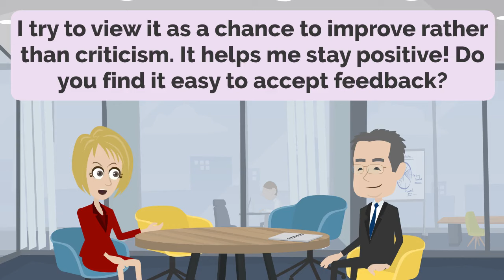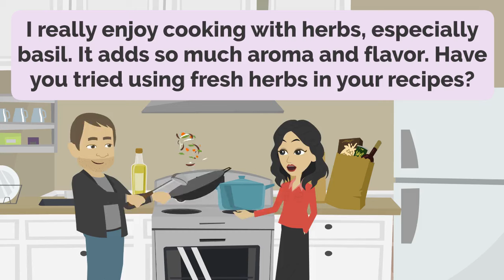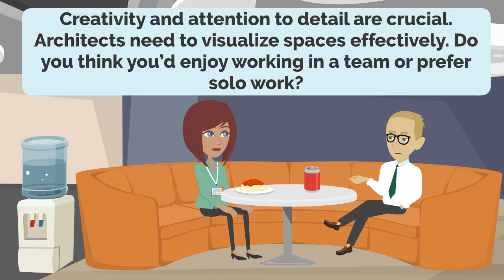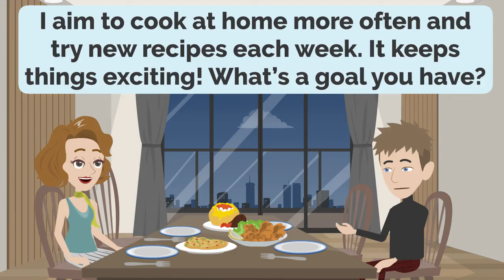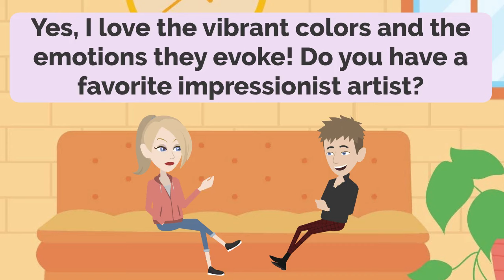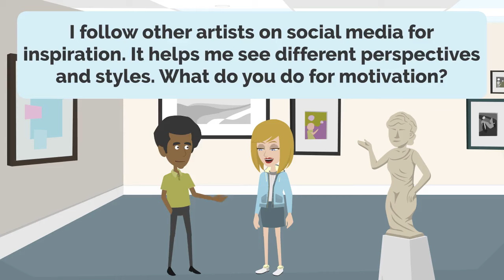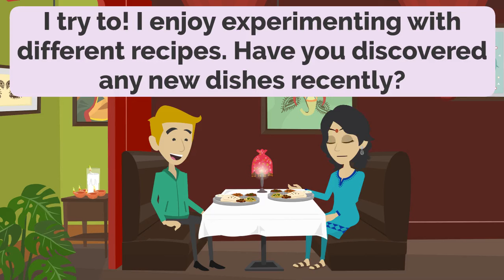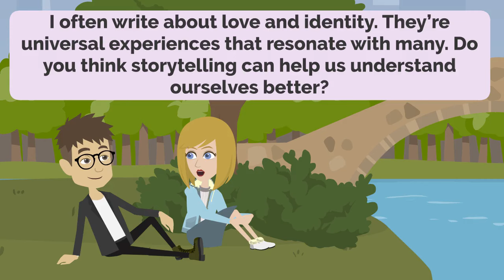Practice English Ep 19 through different Daily Life Conversations - Improve Listening and Speaking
00:00:00 Lesson 1: The Art of Feedback
00:03:06 Lesson 2: Fitness Journeys
00:06:28 Lesson 3: Cooking Adventures
00:10:08 Lesson 4: Exploring Career Options
00:13:48 Lesson 5: Healthy Eating Habits
00:17:24 Lesson 6: Preparing for Interviews
00:21:11 Lesson 7: Discovering History
00:24:44 Lesson 8: Weekend Plans
00:28:24 Lesson 9: Exploring Beliefs
00:32:24 Lesson 10: Culinary Favorites
00:36:36 Lesson 11: Sharing Stories